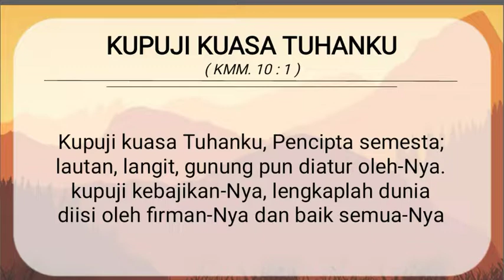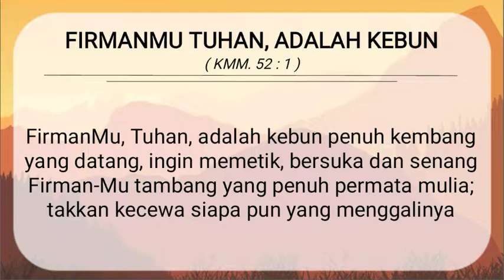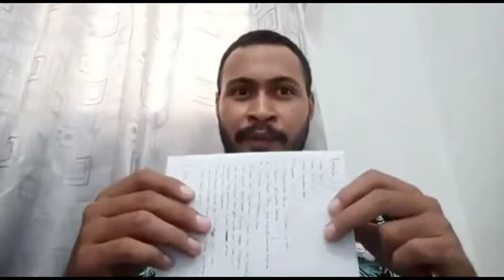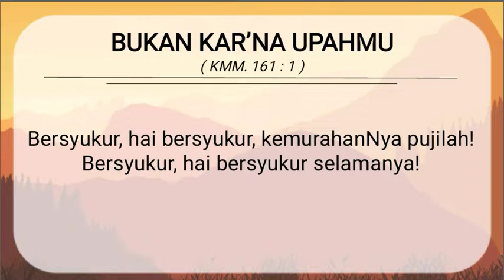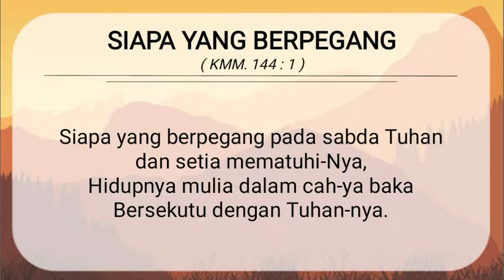IHMPT - Minggu 29 Maret 2020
Haaaaaiiii...
Selamat pagi..
Selamat hari Minggu adik2 teruna terkasih.
Bagaimana kabar kalian pagi ini?

Minggu ini kita masih belum bisa bertatap muka langsung karena masih harus melakukan social distancing mengikuti anjuran pemerintah.
Tapi.. Jangan sedih..
Sama seperti minggu lalu, minggu ini pun kita akan tetap ber-IHMPT melalui media streaming
Yuk siap2. Siapkan alkitabnya.
Jangan lupa awali dengan saat teduh sejenak

Walaupun dilakukan di rumah, tetap harus fokus dan khidmat yah adik2 😊
Siap???

Selamat beribadah yah adik2 teruna Nazareth.
Stay healthy.. Stay alert.. Stay at home..